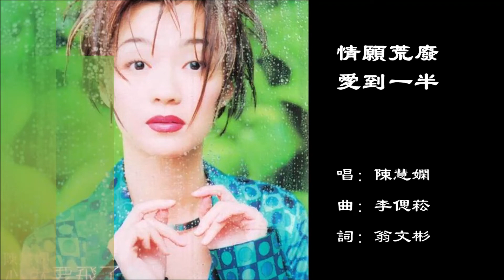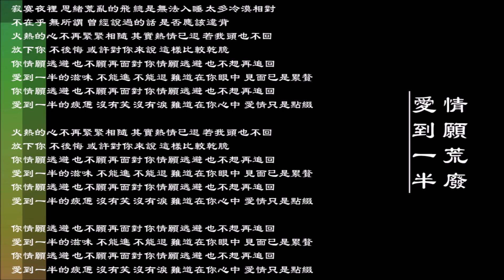【陈慧娴 Priscilla Chan】情愿荒废爱到一半 国语